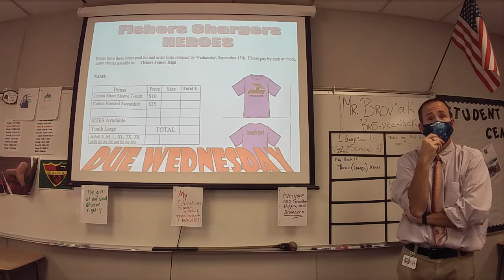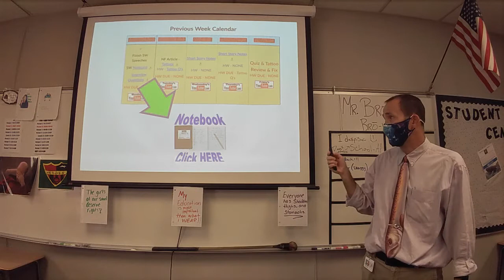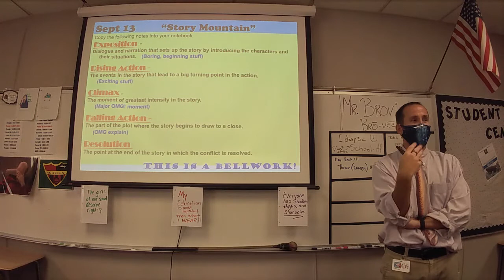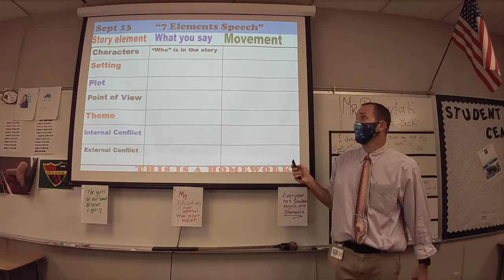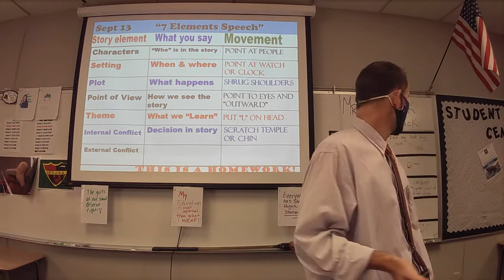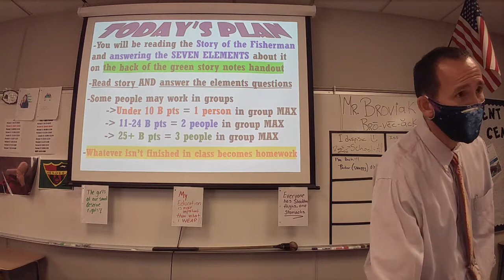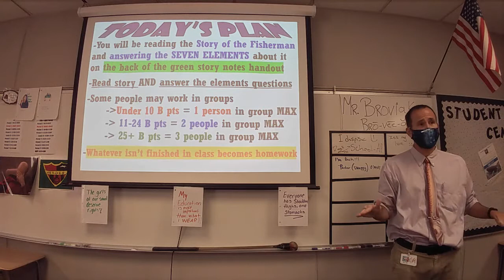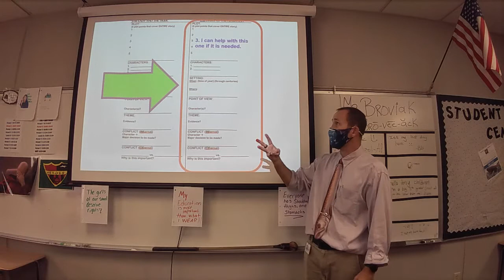091421 Brovicast Tuesday - Fisherman story groups